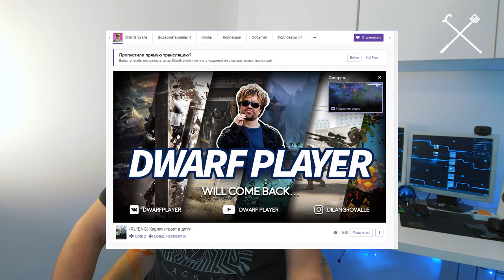Новости канала - Январь 2018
Раз в месяц буду отвечать на вопросы связанные с деятельностью канала и работы в целом.